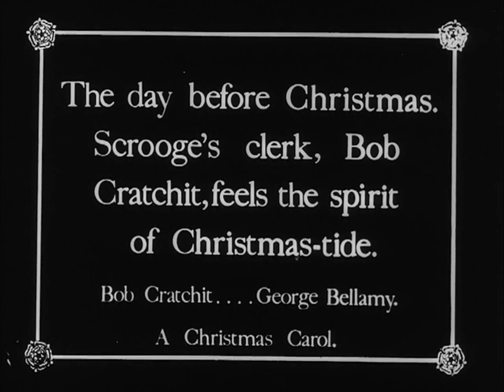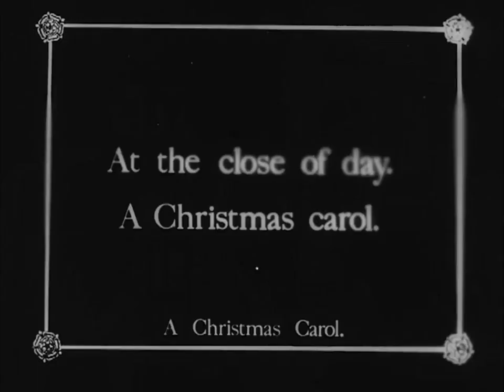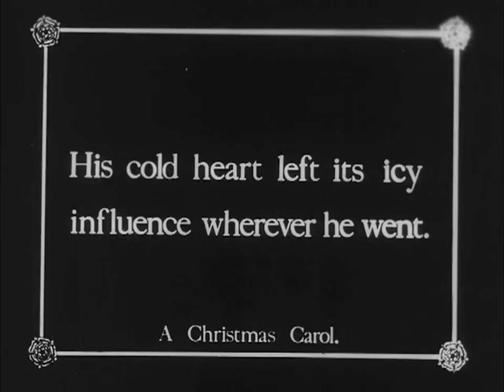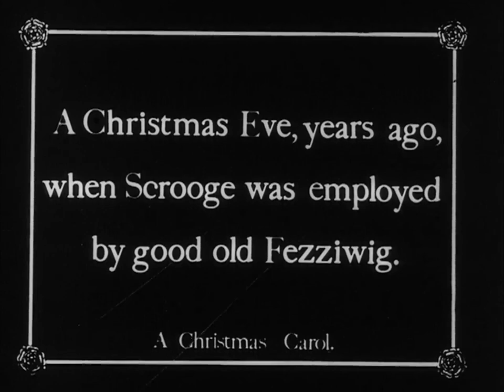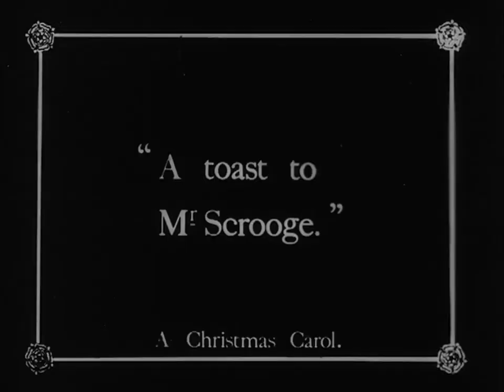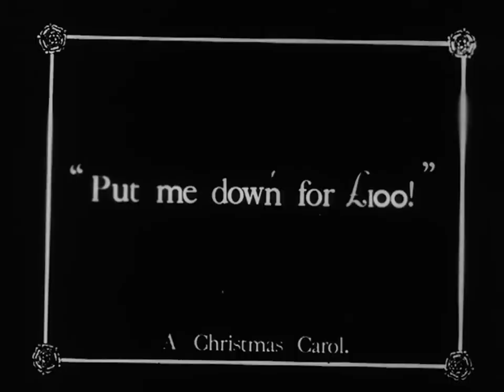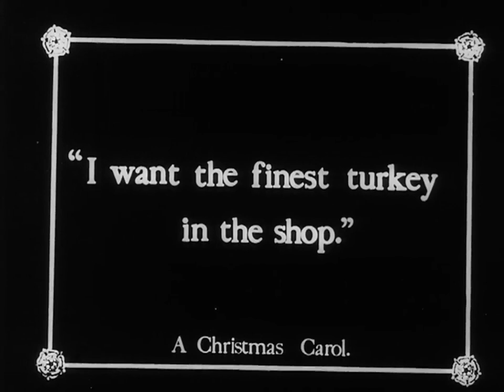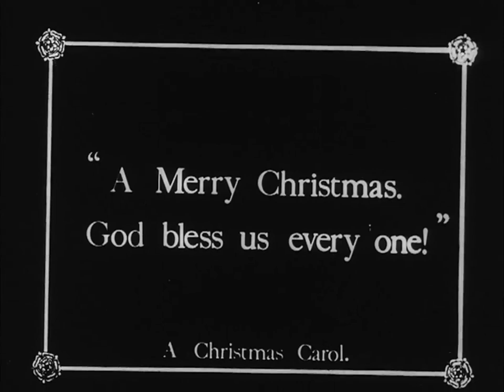A Christmas Carol/Cuento de Navidad (1914, G. B.), Harold M. Shaw.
Desde BFI nos llega esta temprana adaptación del famoso relato de Dickens, con un Scrooge interpretado por Charles Rock y con Edna Flugrath y George Bellamy. Copia con gran resolución y subtítulos de Eddie Constanti.